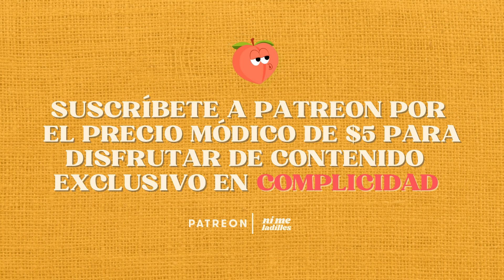Doctor corazón 2.0: reaccionando a problemas amorosos | EP 59 (teaser)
Vivimos aclarando que no somos expertos pero que hablamos como tal, y en este episodio abordamos de manera 100% profesional tus problemas amorosos. Una vez más nos ponemos el estetoscopio Fisher Price, te recomendamos qué hacer y te confirmamos que los onvres no sirven. A partir de hoy se establecerá de manera gratuita la terapia amorosa en Villa Ladilla porque aquí todos la necesitamos ❤️‍🩹